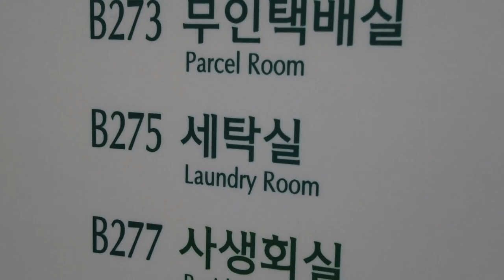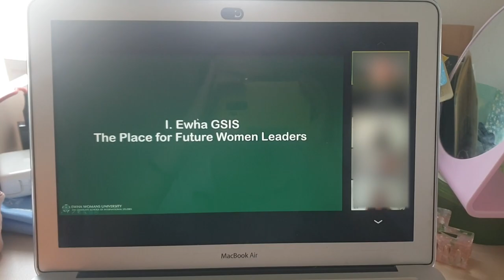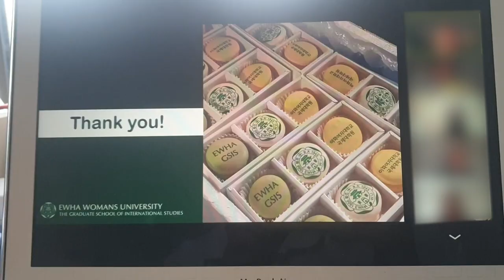GRADUATE STUDENT IN EWHA | 1st DAY OF SEMESTER (GKS-G EXPERIENCE)